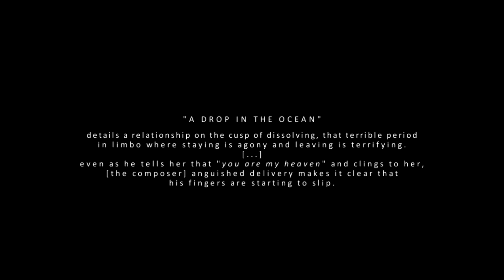Lim Soo-Ho & Eun Yeong-Ro - A Drop In The Ocean [finale]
watch in 1080p + headphones for a better experience!

scenes from: kdipacks + mine
coloring: eveline221
kdrama: snowdrop
song: a drop in the ocean
program used: vegas pro 15